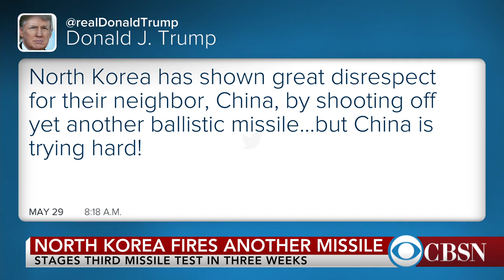North Korea stokes tensions with latest ballistic missile test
North Korea test fired another ballistic missile on Sunday, which President Trump says "shows great disrespect for China." Peter Brookes, a senior fellow on national security at The Heritage Foundation, joins CBSN with analysis.